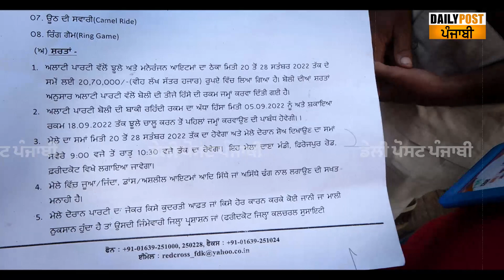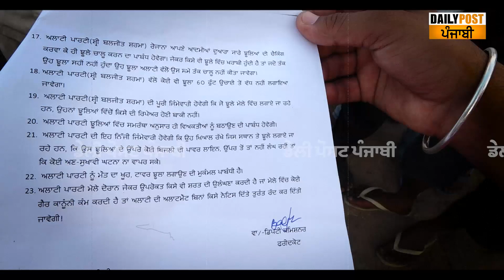25-30 ਲੱਖ ਪ੍ਰ੍ਸ਼ਾਸ਼ਨ ਨੂੰ ਦੇਕੇ ਵੀ ਵਾਲਿਆਂ ਦੇ ਹੱਥ ਰਹੇ ਖਾਲੀ, ਕੈਮਰੇ ਅੱਗੇ ਆਕੇ ਖੋਲ੍ਹੇ ਭੇਤ !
25-30 ਲੱਖ ਪ੍ਰ੍ਸ਼ਾਸ਼ਨ ਨੂੰ ਦੇਕੇ ਵੀ ਝੂਲੇ ਵਾਲਿਆਂ ਦੇ ਹੱਥ ਰਹੇ ਖਾਲੀ, ਕੈਮਰੇ ਅੱਗੇ ਆਕੇ ਖੋਲ੍ਹੇ ਭੇਤ !